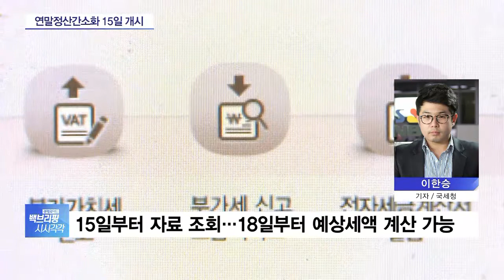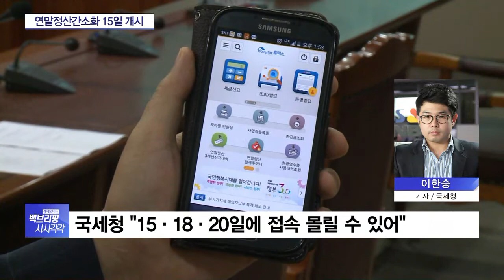‘보너스냐 세금 폭탄이냐’…연말정산 간소화 서비스 15일 시작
앵커

누군가에게는 13월의 월급, 누군가에게는 13월의 세금폭탄이 될지 모르는 연말정산 서비스가 다음주 시작됩니다.

구체적인 일정은 어떻게 되는지, 자세한 내용, 취재기자 연결해 알아보겠습니다.

이한승 기자, 연말정산하려면 자료들이 필요하잖아요?

언제부터 조회할 수 있나요?